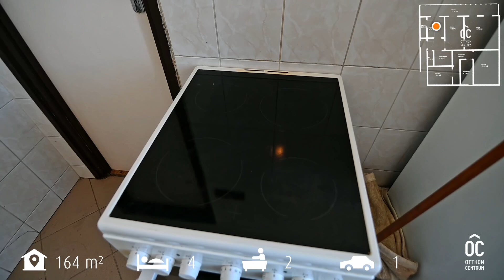Csepel-Királyerdőn kertes családi ház eladó - HIPER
Budapest XXI. kerületében, Csepel-Királyerdő és a Kertváros határán, a Ráckevei-Dunától egy percre, kétszintes családi ház eladó.

Az 1980-ban épült lapostetős épület emeleti része kicsit retró hangulatú, de kisebb felújítás után beköltözhető állapotú. Ezen a szinten egy világos nappali, hozzákapcsolodó hosszú erkéllyel, 2 hálószoba, étkező, ami egy átadó pulttal csatlakozik a konyhához, amihez jár egy kamra is, valamint egy kádas fürdőszoba található.
Az épület alsó szintjén egy garázs (ami jelenleg tároló), és egy teljesen felújítandó szoba-konyhás lakórész található.

A ház udvar felöli részén nagyméretű fedett terasz csatlakozik, ahonnan ráláthatunk a kertre A korábban gondozott szőlő, most kissé elhanyagolt, az új tulajdonosra vár a kezelése. A kert gazdaságos fenntartását segíti a fúrt kút.

Ha vállalkozásban gondolkodik, erre a célra tökéletes lehet az udvarban található kb 50 m2-es melléképület, ami korábban műhelyként működött.

Ha sétálni támad kedve, egy percre a Ráckevei-Duna part sétánya, ha közlekedni kell, akkor a közeli buszmegállóból (71, 151-es buszok) gyorsan elérhető a H7-es hév vonala. Ha felkeltettem érdeklődését, várom hívását! A szükséges felújítás után egy nagyon jó adottságú kertes ház új tulajdonosa lehet Királyerdőn.